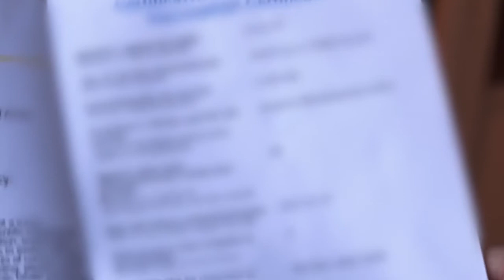Ravenna, false vaccinazioni e falsi green pass